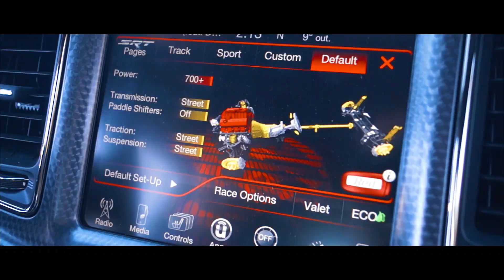PAVEMENT PUNISHER | 840 WHP Challenger Hellcat Burnout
The Dodge Challenger SRT Hellcat rips up the street in this cinematic reel. You can hear the awesome Hellcat Sound as it rips a burnout while prowling the Vancouver roads. Hellcat Burnout, Hellcat Exhaust, Hellcat everything.

Songs:
♫ Best Friends - grandson